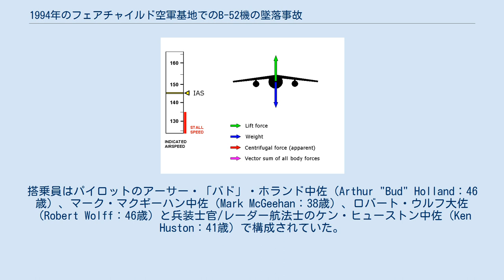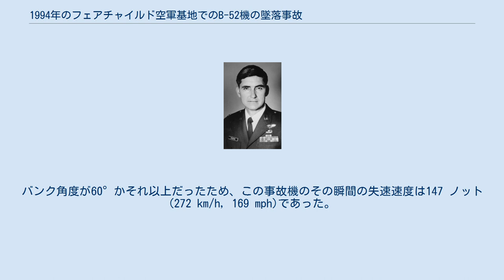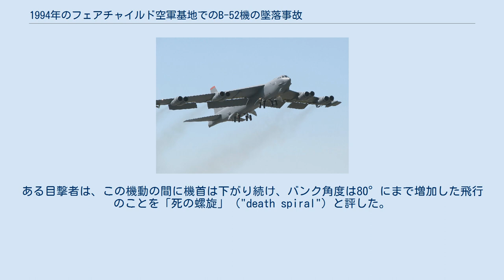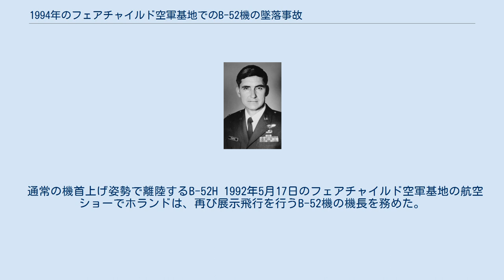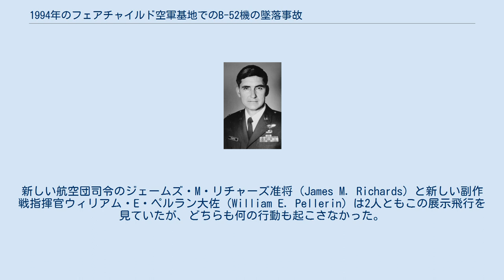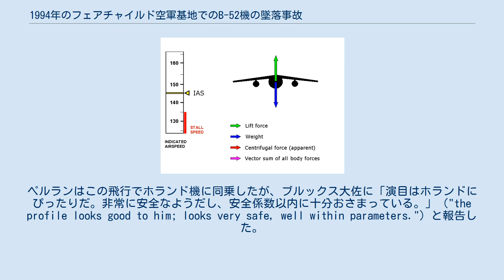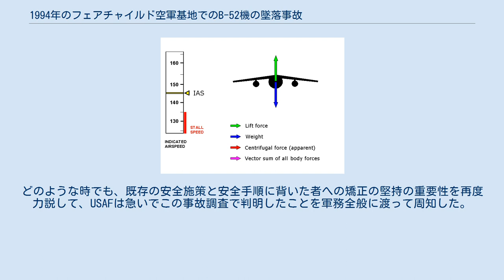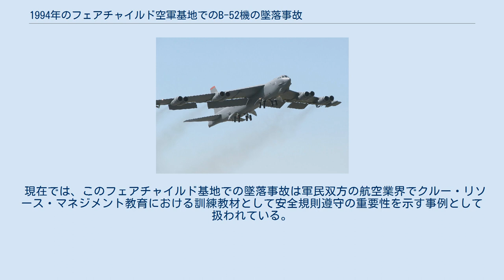1994年のフェアチャイルド空軍基地でのB-52機の墜落事故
指揮命令系統におけるアメリカ空軍の航空団（wing）、航空群（group）、飛行隊（squadron）の基本構成 1994年のフェアチャイルド空軍基地でのB-52機の墜落事故は、1994年6月24日にアメリカ合衆国 ワシントン州のフェアチャイルド空軍基地で発生したボーイング B-52爆撃機の墜落事故。
機長のアーサー・「バド」・ホランド中佐が機体の運用限界を超えた操縦をしたため制御不能となり失速墜落した。
ホランド中佐他3名のアメリカ空軍（USAF）の搭乗員が死亡する惨事となった。
墜落の模様はビデオに記録され、世界中のニュース番組で繰り返し放映された。
 その後の事故調査では墜落に至った一連の事象は主にホランド中佐の人柄と素行、ホランド中佐が関わった以前の事件に対するUSAF幹部の対応の遅れや不適切な対応、事故機の最後の飛行中の一連の出来事という3つの要素に起因していると結論付けた。
この墜落事故は軍事と民間双方の航空業界でクルー・リソース・マネジメント教育でケーススタディーとして使用されている。
また、アメリカ軍では航空安全に関する訓練期間中にしばしば安全規則遵守と安全手順に背いた者への矯正の重要性の一例として扱われている。
 現地時間の1994年6月24日7時30分（太平洋標準時）、フェアチャイルド空軍基地に配置されたUSAFのB-52H爆撃機の搭乗員は、航空ショーでの展示飛行の準備を行っていた。
搭乗員はパイロットのアーサー・「バド」・ホランド中佐（Arthur "Bud" Holland：46歳）、マーク・マクギーハン中佐（Mark McGeehan：38歳）、ロバート・ウルフ大佐（Robert Wolff：46歳）と兵装士官/レーダー航法士のケン・ヒューストン中佐（Ken Huston：41歳）で構成されていた。
 ホランドがこの飛行での機長、マクギーハンが副操縦士、ウルフが安全監督官（safety observer）を任されていた。
ホランドは第92爆撃航空団の標準化/評価部門（Standardization and Evaluation branch）の責任者、マクギーハンは第325爆撃飛行隊の指揮官、ウルフは第92爆撃航空団の副航空団長、ヒューストンは第325爆撃飛行隊の作戦士官（operations officer）であった。
 この飛行の演目計画は、低高度航過、60°バンク旋回、急上昇、フェアチャイルド基地の23滑走路でのタッチアンドゴーといった一連の機動を盛り込むことを求めていた。
この飛行はウルフの「引退飛行」（"fini flight"）でもあった。
これは引退するUSAFの航空要員が最後の飛行の直後に飛行場で親戚、友人、同僚たちに出迎えられて水を浴びせかけられるという伝統的な慣習であった。
このためにウルフの妻と多くの近しい友人たちがこの飛行の観覧と飛行後の記念行事への参加のために飛行場に来ていた。
マクギーハンの妻と2人の幼い息子は、近くにあるマクギーハンが居住する宿舎の裏庭からこの飛行を見ていた。
 コールサイン Czar 52のB-52機は13時58分に離陸し、ほぼ全ての演目を終了していた。
展示飛行の最終演目である23滑走路でのタッチアンドゴーの実施を準備していた時に当該機は着陸直後のKC-135機が滑走路上にいたため着陸復行を指示された。
約250 feet (75 m) の対地高度 (above ground level, AGL)を維持してホランドは管制塔に無線で360°左旋回実施の許可を要請し、これは直ぐに了承された。
 B-52機は、滑走路の中間地点辺りを始点として管制塔を回る360°左旋回を始めた。
管制塔の直ぐ背後には飛行制限区域があり、これは伝えられるところによれば、核兵器の貯蔵施設があるためであった。
どうやら飛行制限区域の航過を避けるためにホランドは250-foot (75 m) AGLという低い高度のまま非常に深く急なバンク旋回で飛行した。
14時16分、360°旋回のおおよそ3/4まできたところで機体のバンク角は90°を越え、急速に降下、送電線を切断して地面に激突、爆発して4名の搭乗員は死亡した。